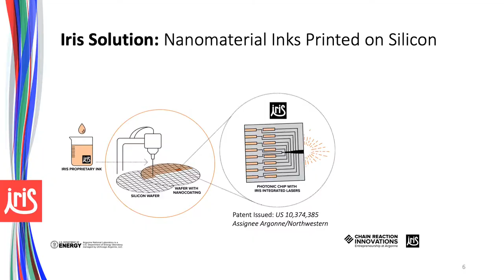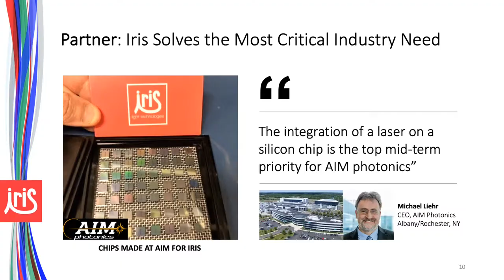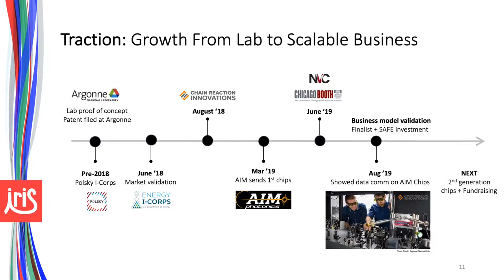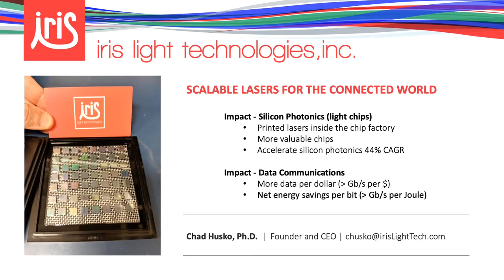Chain Reaction Innovations: Demo Day - Iris LightTechnologies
SCALABLE LASERS FOR THE CONNECTED WORLD

Iris Light Technologies is a nanomaterial company delivering miniaturized lasers for the rapidly growing silicon photonics (light chip) market. The Iris solution enables multiple lasers to be deposited directly on chips within the silicon photonics manufacturing line. This allows chip
maker customers to ship a complete ‘system on a chip’ direct from the factory to end users.

Chad Husko, Founder and CEO